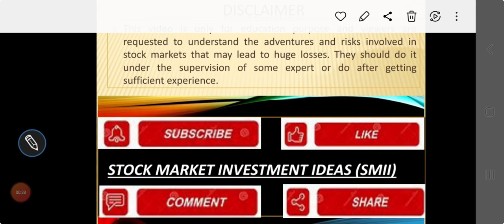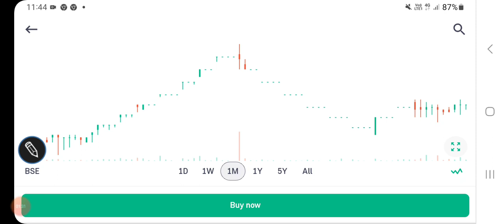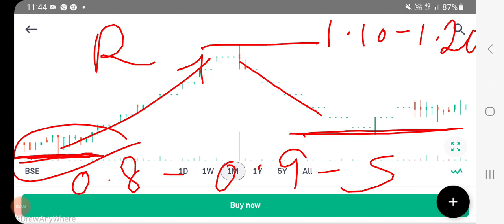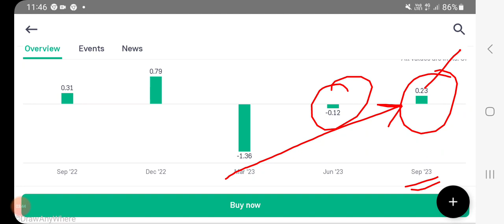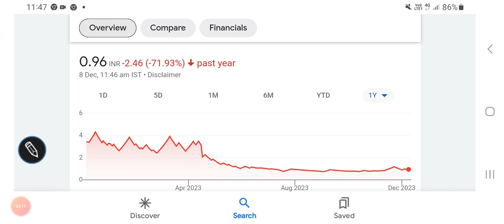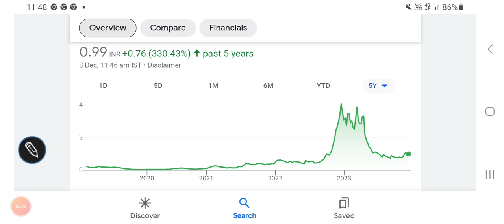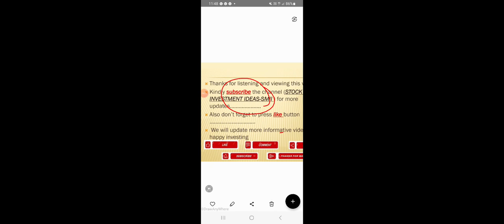Global capital markets stock price latest updates, chart trends, valuations data, FUNDAMENTALS??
share market
penny stocks
valuations
multibagger stocks
penny stocks
dividend
buyback
stocksplit
bonus issue
fundamentals
valuations

Ashnisha industries share/stock price live updates, bearish trends, support levels, FUNDAMENTALS//

Other topics:
Stock investment
Stock analysis
Stock recommendations